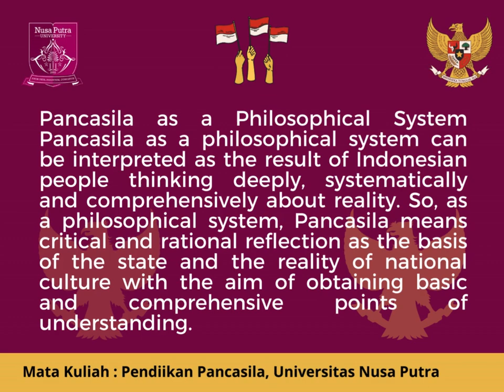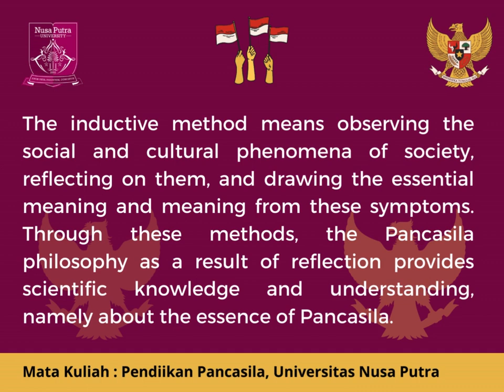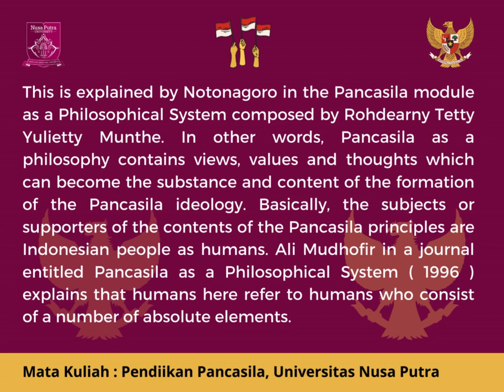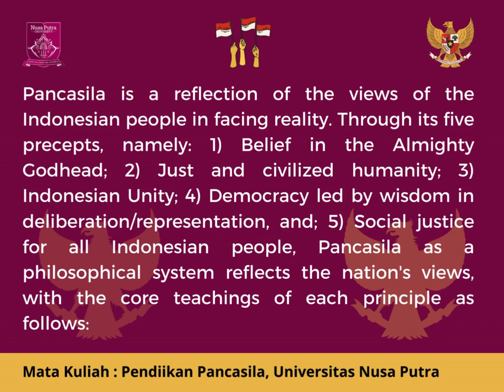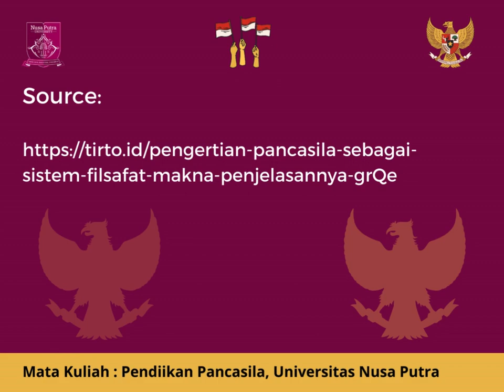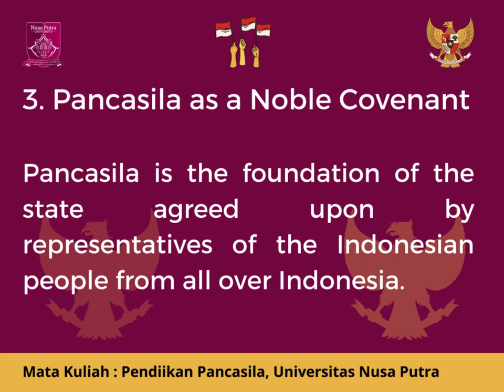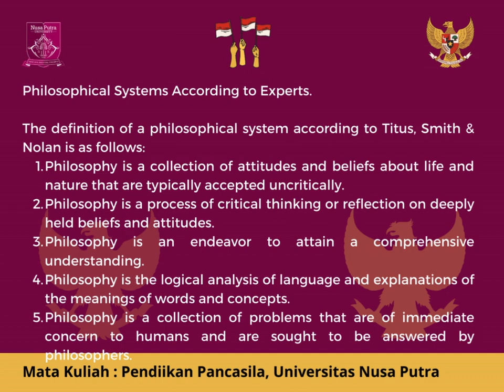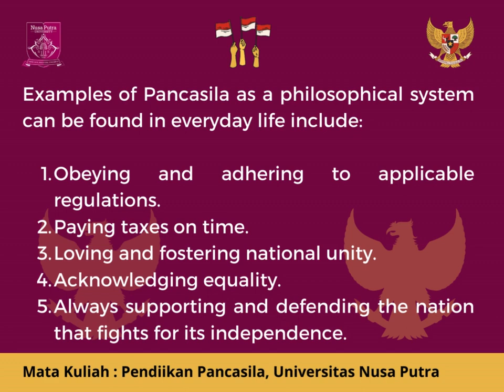Pancasila as Philosofical System, Nusa Putra University